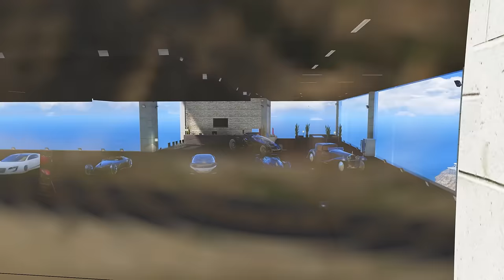SHINCHAN Stealing $1 To $1,000,000 CAR In GTA 5!